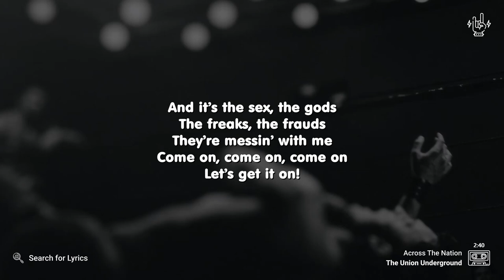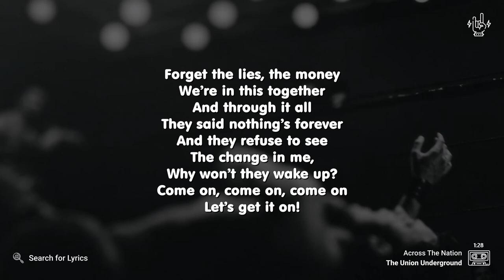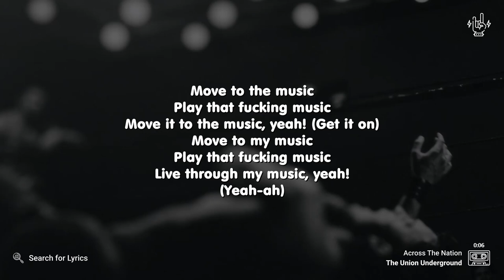The Union Underground - Across The Nation (Lyrics for Desktop)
_("Across The Nation" for Mobile devices)_

*Video Details*
Artist: The Union Underground
Song: Across The Nation
Background: Photo by Martin Kníže on Unsplash